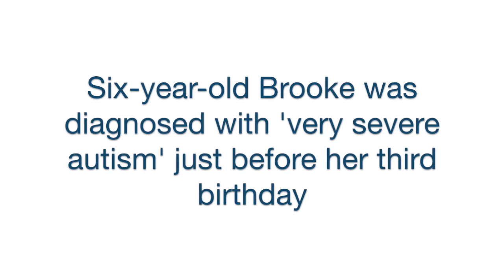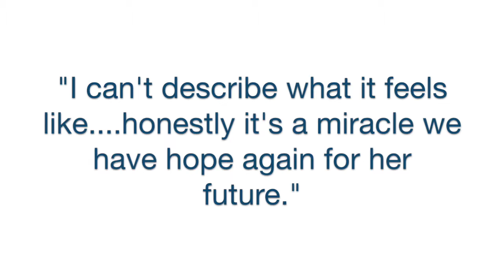This six-year-old with autism was told she may never talk, read or write - just look at her now.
Thanks to pioneering teaching methods, Washington youngster, Brooke Nacca is is now gearing up for her SATs.

Mum, Faye Nacca said: “It’s like a miracle for us. There was a time when we worried when we thought about the future. Would she be able to read and write, could she live alone? Everything seemed impossible until she was given a place at the North East Autism Society school in Sunderland.”